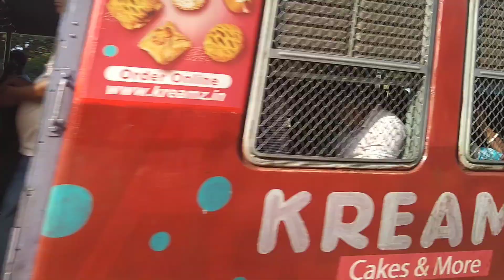##কাটোয়া ব্যান্ডেল লোকাল##স্টেশন বলাগড়